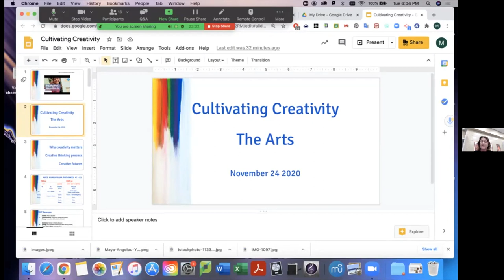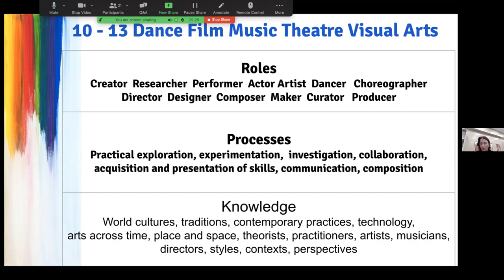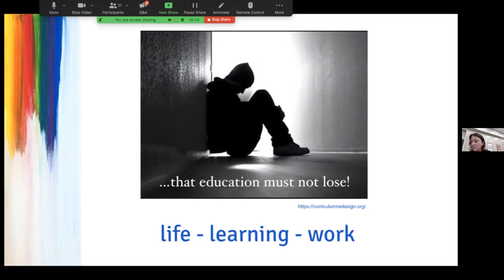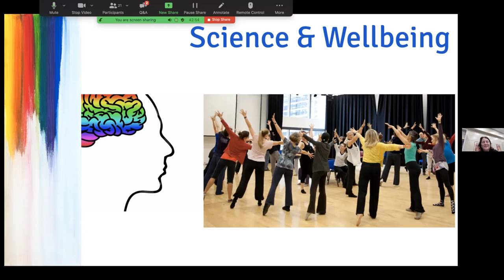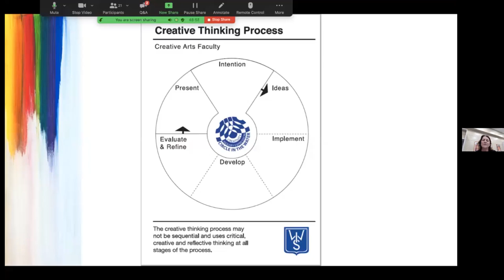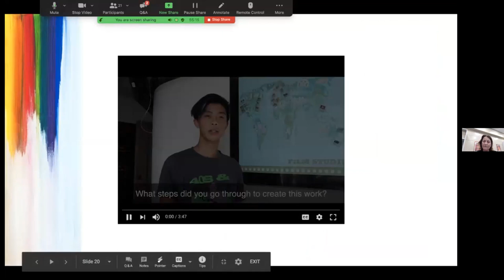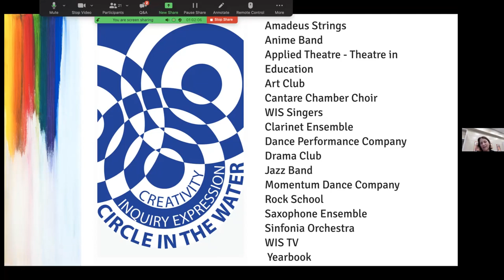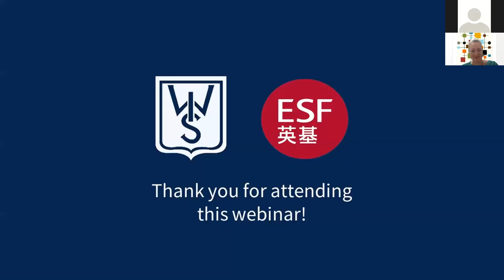Cultivating Creativity: The Arts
The aim of this webinar is to explain to parents new to the school including Year 7, why creativity matters. The presentation will address how the arts nurture curiosity and questioning to develop this important 21st-century life skill. Using student work as evidence and a thinking process framework, parents will understand how the arts help young people to think creatively.

Panel:
Leigh Dalgarno, Head of Creative Arts
Helena Murchie, Vice Principal